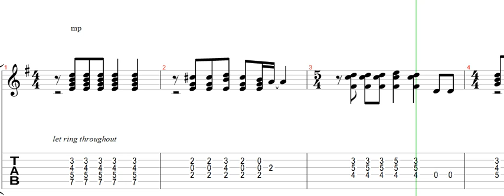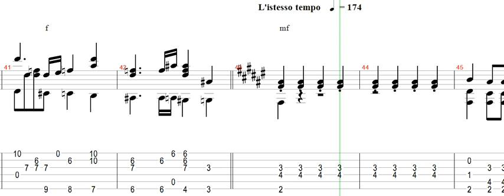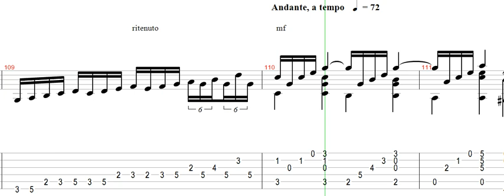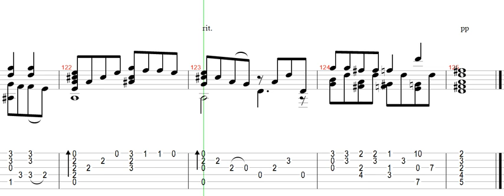Queen - Bohemian Rhapsody. TABai SuGitara.lt